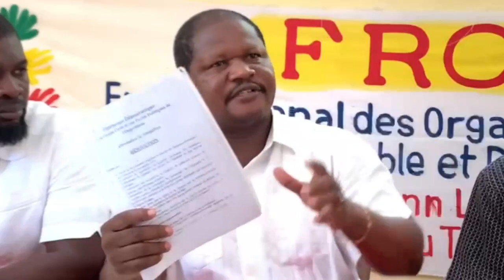ROSEMOND JEAN Vini Ak Tout Prèv MOUN Ki Touye P JOVENEL MOISE Yo